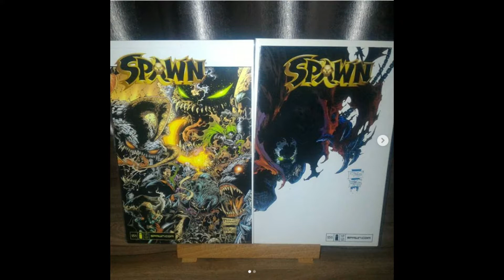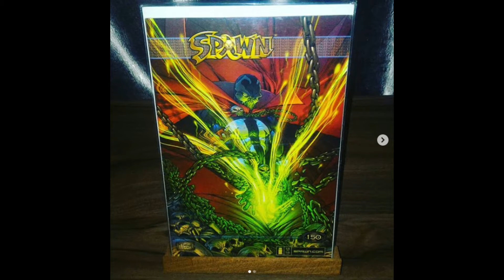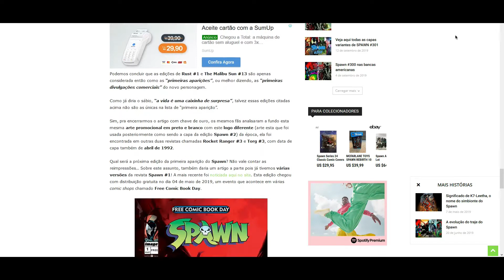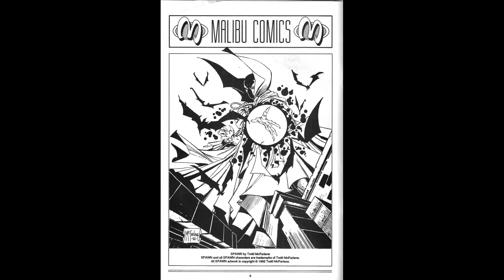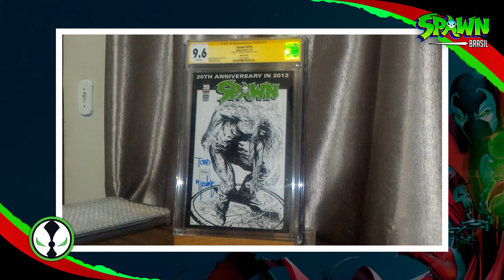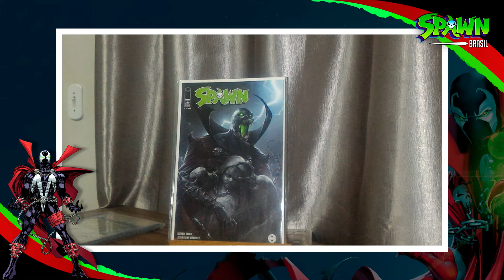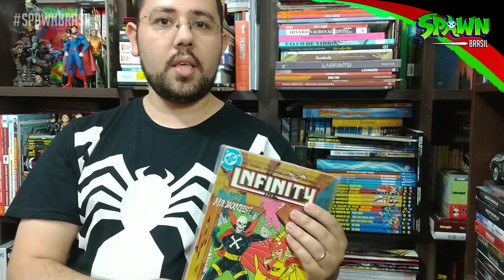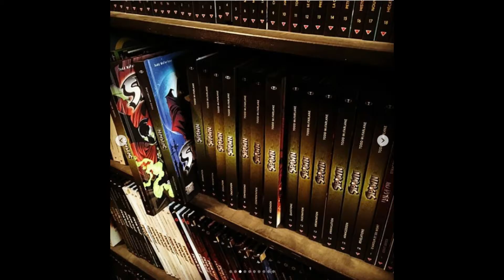A MAIOR COLEÇÃO DE SPAWN!! HQs RARAS e CGC RARIDADES | SPAWN BRASIL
Conversamos neste vídeo com um dos maiores, senão o maior, colecionador de quadrinhos do Spawn aqui no Brasil!

David Neblina (@spawncomicsecia) nos mostra algumas edições que ele considera as mais raridades de se conseguir. Em breve mostraremos todo o restante do seu acervo pessoal, uma incrível coleção de revistas raríssimas. Só tem raridade aqui!

Para comprar edições importadas de Spawn (e outros personagens), recomendamos o @ovelhodosquadrinhos.